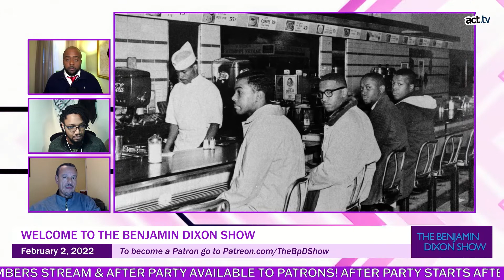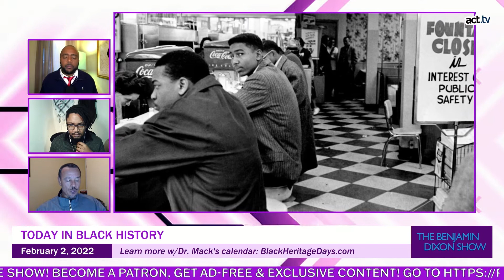The Four Men Behind the First Sit-in of the Civil Rights Movement